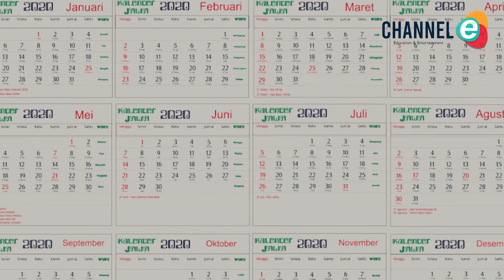Sederet Mitos Larangan Pernikahan Jawa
Kamu pasti pernah mendengar soal weton, hari baik, hingga bibit, bebet, dan bobot kalau sudah masalah mencari jodoh atau pernikahan di adat Jawa. Konon sih ya, hal ini bisa mempengaruhi kelanggengan pernikahan hingga hal-hal lain seperti keturunan, rezeki, kesehatan, dan lain-lain.

Nah, biar kamu nggak semakin penasaran, yuk simak apa saja ya mitos larangan pernikahan Jawa!